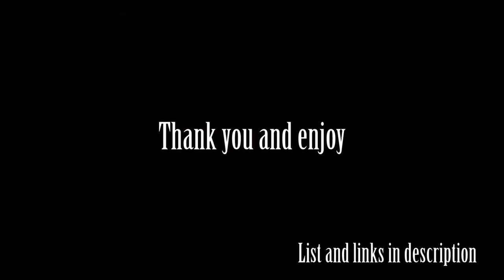「 Music Compilation 」- Caressing the soul -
List of the music:
00:00 Intro
00:12 New Danganronpa V3: Killing Harmony - Clair de Lune from Suite bergamasque ( Claude Debussy )
02:15 Steins;Gate - Believe Me ( Takeshi Abo )
04:21 Final Fantasy X - To Zanarkand ( Masashi Hamauzu, Nobuo Uematsu, Junya Nakano )
07:06 Kingdom Hearts: Birth By Sleep - Ventus ( Yoko Shimomura, Tsuyoshi Sekito, Takeharu Ishimoto )
10:09 Zero Escape: 9 Hours, 9 Persons, 9 Doors - Morphogenetic Sorrow ( Shinji Hosoe )
12:33 Metal Gear Solid - Enclosure ( Maki Kirioka )
14:51 Fate/Extra - Goodbye ( Shinji Hosoe )
17:23 Zero Escape: Virtue's Last Reward - Blue Bird Lamentation ( Shinji Hosoe )
20:15 Zero Time Dilemma - Blue Bird Lamentation ( Shinji Hosoe )